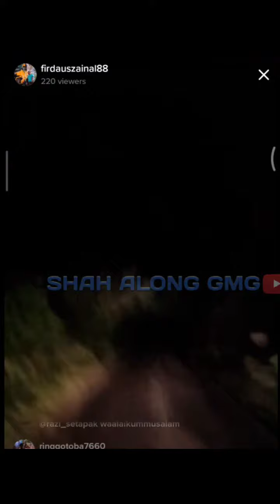volvo FMX kendalian firdaus zainal cong bukit viral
kredit video live firdauszainal88

bukit atap atau bukit kerambit di jalan jerantut lipis yang ramai kecundang kerana penggunaan gear yang tidak sesuai.
mari menonton video cikgu daus berdasarkan pengalaman dia cong bukit yang tinggi dgn lori bermuatan berat.